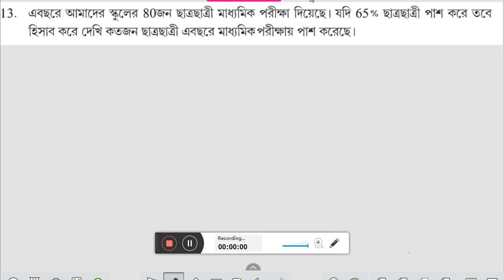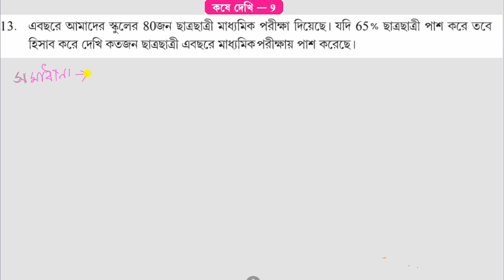WBBSE,MATHS,CLASS-VI,, শতকরা , KOSE DEKHI-9,Q.NO-13